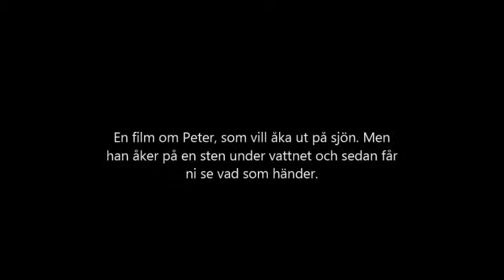En olycklig dag på sjön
En fridfull båttur går snett.